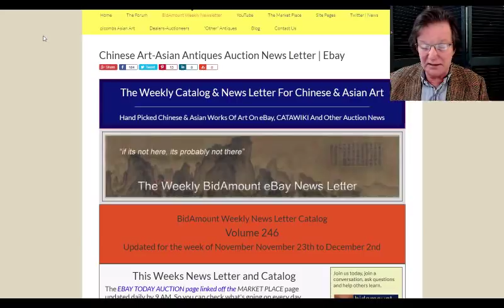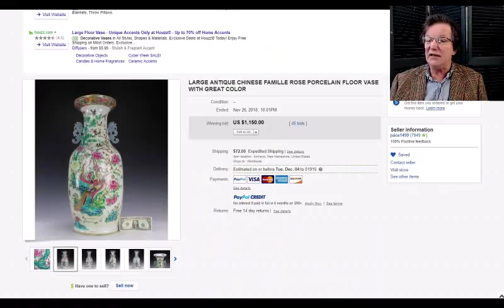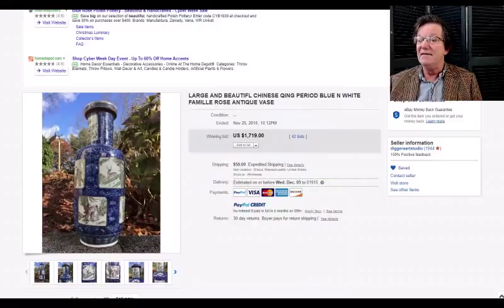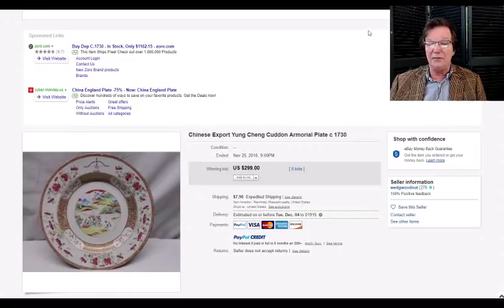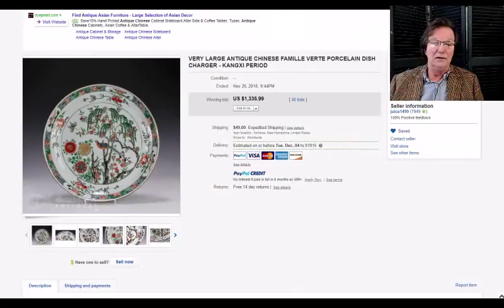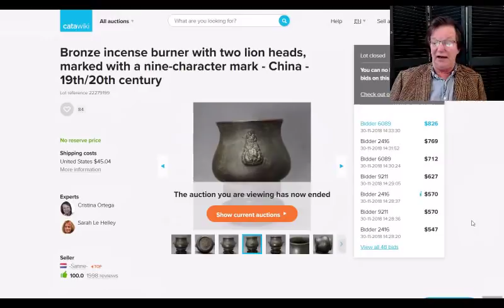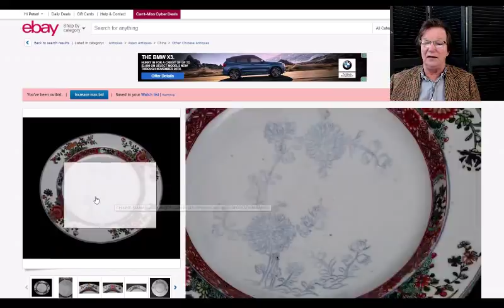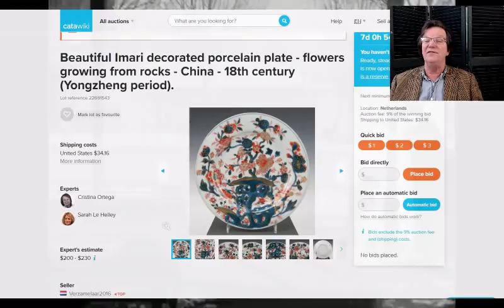November 30, 2018 Bidamount Weekly Newsletter Chinese Porcelain Auction Results, eBay and Catawiki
About this video:
Welcome.
Regular weekly and bi-weekly videos from Peter Combs and Bidamount about Asian art and the auction market. With an emphasis on fine art, auction news, and art news from numerous auction houses and online auction venues. These videos focus extensively on the Chinese art market and the Japanese art market. Other videos cover the topics of understanding and identifying authentic Chinese porcelain, Chinese bronze as well as information about the history of Chinese and Asian art. Visit Bidamount.com to learn more, join the ASIAN ART Forum and take advantage of the reference library filled with hundreds of auction catalogs and reference books on Fine Art, current art value by category, and links to museum collections.
November 30, 2018 Bidamount Weekly Newsletter Chinese Porcelain Auction Results, eBay and Catawiki. Last week's Chinese porcelain auction results on both eBay and Catawiki. Also a dandy Chinese Bronze lantern and a look ahead at a fine silk Robe with roundels.

asianart chineseartauction chineseporcelain Weekly news and information about Chinese and Asian art online auctions, antique auction, art auctions.